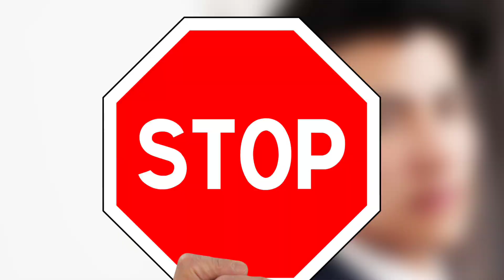Supermarket & Motel Simulator New Update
motel simulator,
motel simulator gameplay cheat,
hotel business simulator full gameplay,
motel simulator create renovate & grow business,
motel manager simulator dead body,
motel simulator create innovate and grow business,
windah basudara motel simulator,
motel simulator codes,
motel simulator cheat,
motel manager simulator cheat,
motel simulator no commentary,
hotel simulator codes,
hotel construction simulator,
motel manager simulator no commentary,
cheat engine motel simulator,
roblox hotel simulator codes,
cara download motel simulator,
motel manager simulator gameplay no commentary,
motel manager simulator cheat engine,
motel manager simulator money cheat,
motel simulator download android,
motel simulator download,
motel simulator dead android,
motel manager simulator deutsch,
motel manager simulator dan field,
motel simulator ej,
motel manager simulator ep 1,
hotel simulator envmai,
motel simulator ending,
motel simulator  eggs,
motel simulator
motel manager simulator episode 1,
motel simulator cheat engine,
the grand lark motel escape simulator,
the motel 2 escape simulator,
sunset motel simulator español,
motel manager simulator gameplay español,
the motel escape simulator,
motel simulator for android,
motel simulator full gameplay,
motel simulator full upgrade,
motel simulator final,
hotel simulator fortnite code,
hotel simulator fortnite,
motel simulator full,
hotel simulator fortnite secrets,
sunset motel simulator full gameplay,
sunset motel simulator full game,
motel manager simulator full gameplay,
motel manager simulator full game,
motel manager simulator gameplay fr,
motel manager simulator fr,
motel simulator game,
motel manager simulator gameplay,
motel simulator gameplay in hindi,
motel simulator gameplay malayalam,
hotel simulator game,
motel manager simulator game,
hotel simulator game malayalam,
hotel simulator gameplay,
motel manager simulator gameplay hindi,
game therapist motel simulator,
game therapist motel simulator part 1,
game hotel simulator,
motel simulator housekeeping,
motel manager simulator hindi,
motel simulator hindi,
hotel simulator hcl,
sunset motel simulator hindi,
motel manager simulator hindi gameplay,
motel manager simulator money hack,
holiday motel simulator,
sunset motel simulator haroldartist,
motel manager simulator in hindi,
how to download motel simulator in mobile,
how to download motel simulator,
hotel simulator in roblox,
hotel simulator in fortnite,
motel simulator in mobile,
motel manager simulator gameplay ita,
motel manager simulator gameplay in hindi,
motel manager simulator in mobile,
itsfunneh motel simulator,
motel manager simulator indonesia,
sakura school simulator id motel,
job simulator gas station,
kanzalone motel simulator,
motel simulator kill,
kd csapat motel manager simulator,
motel simulator lutfi,
motel simulator luthfi,
motel simulator live,
motel life simulator,
motel simulator luthfi halimawan,
hotel life simulator,
hotel life simulator gameplay,
motel simulator max level,
motel simulator manager,
motel simulator mobile malayalam,
motel simulator miawaug,
motel simulator mod apk,
motel simulator mewah,
motel simulator mod,
motel manager simulator android,
motel manager simulator,
motel manager simulator trailer,
motel manager simulator tips,
hotel simulator ninjaxx,
motel simulator obit,
motel owner simulator create renovate & grow business,
hotel simulator on fortnite,
obit motel simulator,
obit main motel manager simulator,
motel simulator pc,
motel simulator part 1,
hotel simulator ps5,
hotel simulator pc,
motel simulator paluten,
motel manager simulator part 1,
hotel simulator ps4,
motel manager simulator ps5,
motel manager simulator gameplay pc,
motel manager simulator prologue,
motel manager simulator pl,
paluten hotel simulator,
motel simulator rio djaja,
motel simulator rizad,
hotel simulator roblox codes,
hotel simulator review,
motel simulator rio,
hotel simulator roblox,
motel manager simulator review,
roblox motel simulator,
motel simulator surya,
hotel simulator steam,
hotel simulator script,
hotel simulator switch,
sunset motel simulator прохождение,
sunset motel simulator,
sunset motel simulator android,
sunset motel simulator trailer,
motel manager simulator staff,
sunset motel simulator malayalam,
motel simulator tips,
motel simulator thief,
motel simulator tamil,
motel simulator tamat,
motel thief simulator vr,
hotel simulator trailer,
thief simulator vr motel,
how to download motel manager simulator,
vebv gaming motel simulator,
motel simulator walkthrough,
motel manager simulator walkthrough,
windah motel simulator,
windah main motel simulator,
hotel simulator xbox,
seniac gas station simulator,
motel manager simulator 1,
hotel simulator 2024 gameplay,
escape simulator motel 2,
hotel simulator 2024,
hotel simulator 24,
hotel simulator 2024 тилька,
3 motels,
3 days in a motel,
motel simulator 5 star,
7 eleven walkthrough